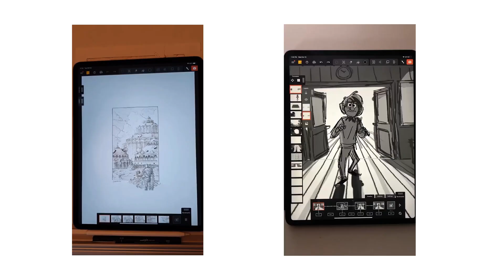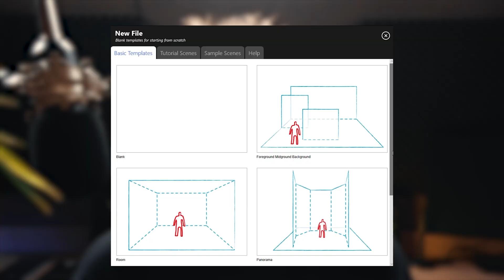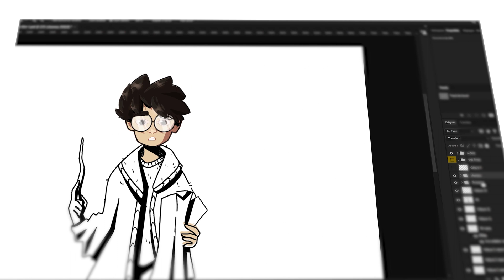Transformer ses DESSINS en 3D ! ( incroyable )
📃Objectif de cette vidéo: tester un nouveau logiciel !

En s'inspirant des tendances tiktok et instagram arrivées dernièrement j'ai testé une nouvelle appli totalement incroyable que je te présente dans cette vidéo !

Mon insta pour voir mes créations: @cubi_nico

🔶MA BOUTIQUE ICI🔶

Tu souhaites me commander une bannière, chibi ou un logo pour ta chaîne, équipe ou entreprise… ? Cela se passe sur mon discord ci-dessous !

🔷LIEN DE MON SERVEUR-BOUTIQUE DISCORD DANS LE A PROPOS DE LA CHAÎNE🔷​​

📃Ci_dessus le lien du serveur DISCORD qui me sert de shop / boutique pour proposer mes service en tant que graphiste. DISCORD est un moyen de communication simple, gratuit et facile d'accès qui nous permet une proximité inégalée avec nos clients grâce à une communication et une assistance disponible 24/24 et 7/7 ! Je t'invite donc à y faire un tour afin de rejoindre la communauté et d'y passer commande si le cœur t'en dis !

🔷Musiques utilisées🔷

-  Free Smino Type Beat Flight

🔶INFOS SUPPLEMENTAIRES🔶

🔷Montage : cubi

🔷Miniature: cubi

🔷Nombre d'abonnés lors de la mise en ligne de la vidéo: 2 700

▬▬▬▬▬ Video Chapters ▬▬▬▬▬
0:00 Merci ;)
0:27 Intro
0:50 Mental canvas
1:12 explications
1:45  croquis
2:20 digital
3:00 illu
3:05  mise en 3D
3:40 résultat final
4:00  bilan
4:30 outro

🔶MOTS CLES🔶